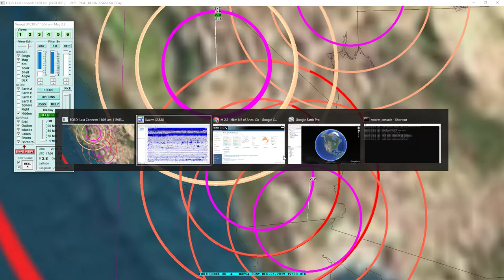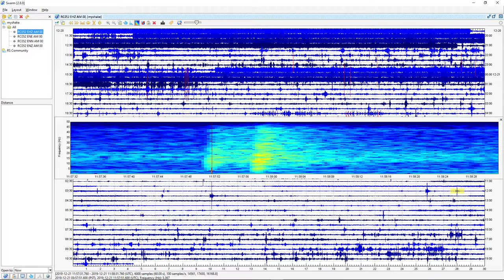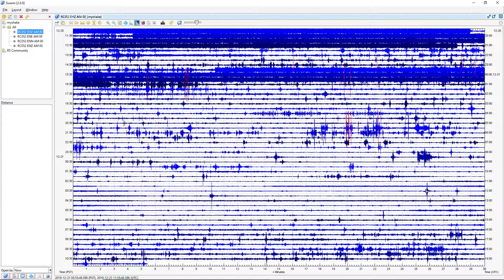Seismic Data of a 3 Earthquakes in Anza, CA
First Quake:
4 Miles NE of Anza, CA | Magnitude: 2.0  Depth: 8 Miles | December 21, 11:55 AM UTC

Second Quake:
4 Miles NE of Anza, CA | Magnitude: 1.8  Depth: 8 Miles | December 21, 11:57 AM UTC

Third Quake:
4 Miles NE of Anza, CA | Magnitude: 2.2  Depth: 8 Miles | December 21, 12:09 PM UTC